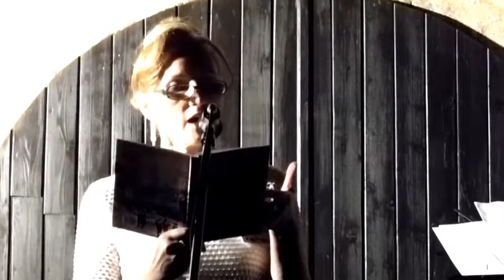PRVA CIJELA NOCNA ZAGREB NA DLANU 2019....